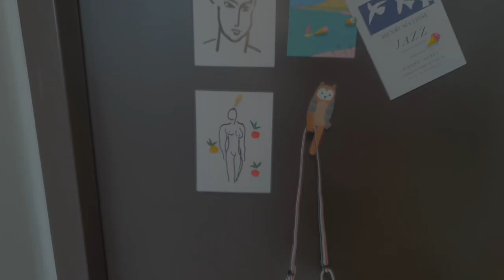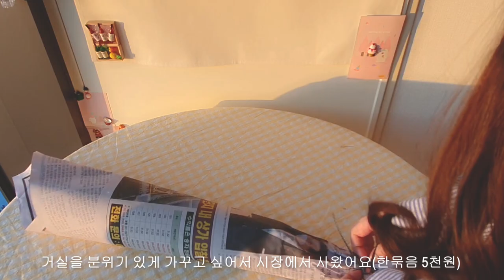sub)새로운 집 룸투어 (신축 복층 오피스텔, 복층 인테리어, 셀프인테리어) ┃ ROOM TOUR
새로 이사온 신축 오피스텔 룸투어
Room tour of the newly built officetel

햇살맛집에 복층에서도 노을이보여 너무 행복합니다 :)
Full of sunlight and beautiful view of sunset makes me so happy :)

6개월간 하나씩 채워가며 완성한 셀프인테리어입니다~
I decorated the house by myself for 6 months.

~Music

choo-eden(cover)

~~program

Adobe Primiere Pro 2020